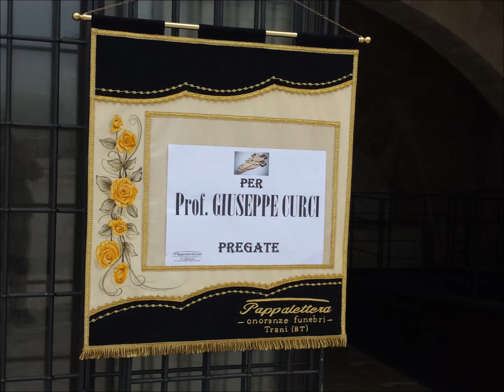In ricordo dell'illustre Professor Giuseppe Curci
Dopo una lunga vissuta nella fede cristiana, si è addormentato all'età di 89 anni, nell'abbraccio del Signore il professor Giuseppe Curci.
Terziario Francescano e Figlio spirituale di San Pio, a cui ha dedicato tante pubblicazioni di carattere religioso proprio al Frate di Pietrelcina anche in collaborazione con il collega fraterno Felice Spaccucci e grande cultore del Miracolo Eucaristico di Trani.
La cerimonia funebre si è svolta martedì 3 aprile 2019, nella Basilica della Cattedrale di Trani.
A celebrarla il Rettore della Cattedrale don Mauro Sarni, il quale ha evidenziato:" quanto negli ultimi anni si era tanto battuto per l'avvio del processo di canonizzazione di don Giuseppe Rossi, amico dell'infanzia abbandonata tranese. La laboriosità del Professore Giuseppe Curci attraverso l'impegno, che ha dato e messo, non solo nella realtà, ma ha custodito le prime relazioni molto autentiche, sincere, vere, profonde, durature consolidando un rapporto di una paternità spirituale nei figli di Padre Pio e nei figli di San Francesco. Una fonte inesauribile di storia, di arte e soprattutto di fede. Questo, - ha concluso nell'omelia don Mauro Sarni - è stato il segno che ha caratterizzato la sua grande personalità. L'umiltà".
Il professor Giuseppe Curci, ricordato in suffragio dall'Arciprete don Francesco Di Liddo, Delegato Episcopale dei Gruppi di Preghiera di S. Pio da Pietrelcina, dell'Arcidiocesi di Trani - Barletta  - Bisceglie, con gli  aderenti e devoti di San Pio, come "un uomo dai sani principi morali, testimone autentico degli insegnamenti evangelici".
Con il professor Giuseppe Curci va via un illustre cittadino che ha contribuito a diffondere la storia tranese e ad acculturare intere generazioni sul nostro passato e le nostre radici, rendendo ancora più grande il nome della nostra Città.